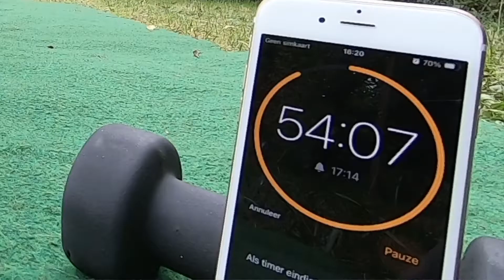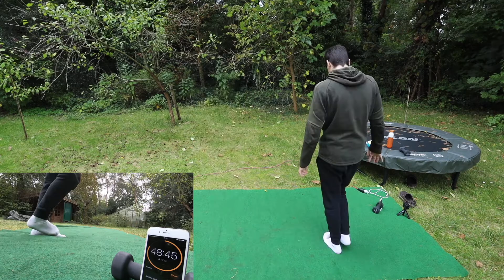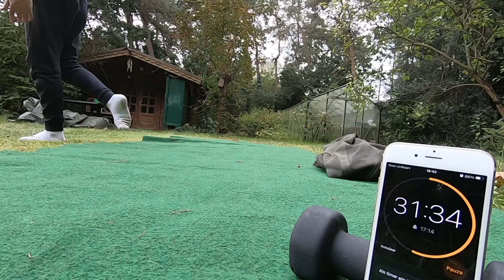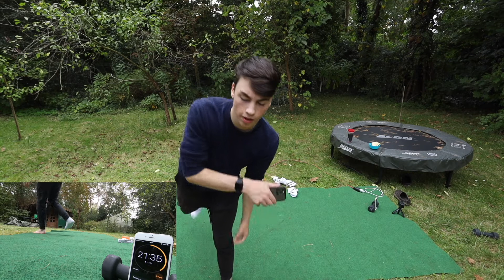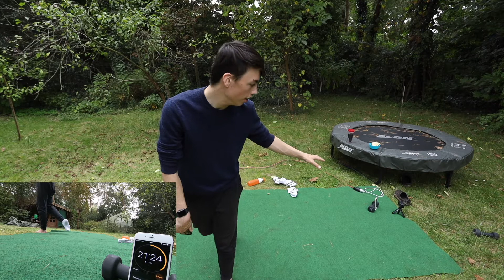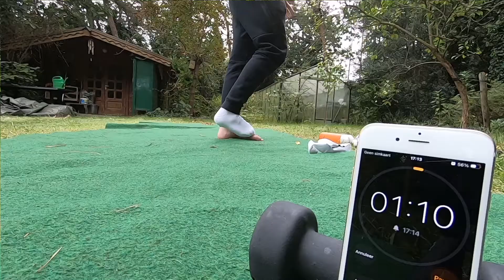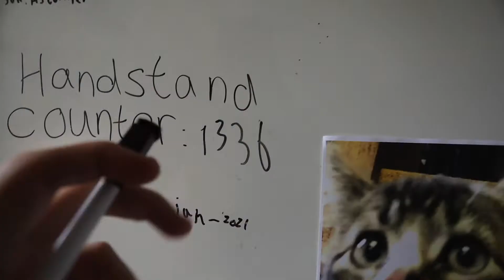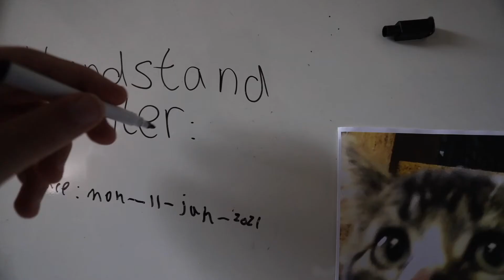I BALANCED ON ONE LEG FOR 1 HOUR STRAIGHT! *With challenges*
In today's challenge I try to balance on one leg for an entire hour straight!
I also have to do a challenge every 10 minutes!

🗣Questions & suggestions are always welcome!
🔔I upload 5x a week so hit the fricking belll to not miss anything!
And I gotta say what i always say: have a great day and i'll catch you on the flip side! PEACE!

my body 🙃

🔭Lenses👇🏻
Wide New: https

🔬50 mil